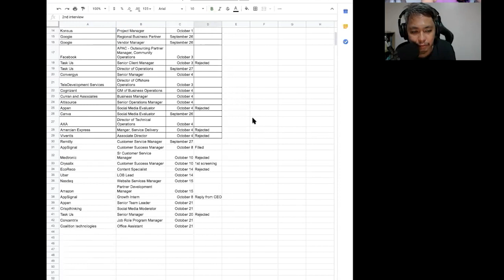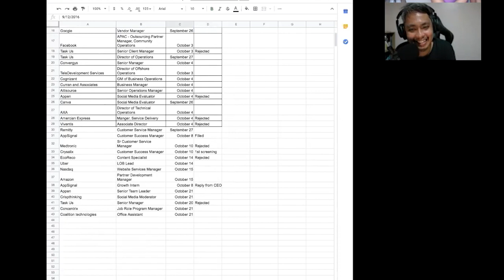How to Find Online Jobs and Succeed 1/2 - Interview with Paolo Fortich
In this video, you'll learn how to find online jobs and thrive, not just survive.

I interview Paolo Fortich, a former BPO operations manager who decided to work in the online work-from-home space.

Paolo talks about the mistakes he made and the lessons we can learn from them.

He also covers his journey from a very comfortable job position to swimming the more uncertain yet rewarding waters of the online freelancing world and what he had to do to get back on his feet.

This video includes:

- Paolo’s specific cover letter tips

- What he had to go through to recover from job loss

- How he thought outside the box to uncover why he was getting numerous rejections

- What it takes to land great clients

- How starting his pay was negotiated and what you can learn from the experience

Hi, I'm Dee. I've been an online freelancer for 12+ years.

Freelance writing was my thing for several years. Before that, I was a computer programmer but went through a major burnout. Today my work revolves around sales, marketing, and social media content creation.

I thoroughly enjoy the process of what I do now and want other people to have fulfilling careers as well.

My platform’s goal is to help people thrive in their freelancing journey and life in general.